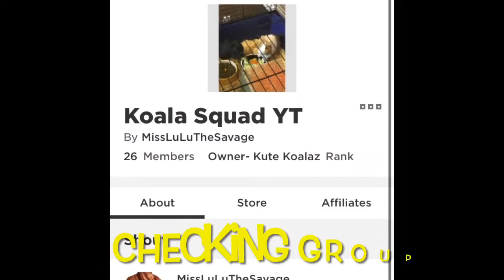Little Vlog ✨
That took forever to edit